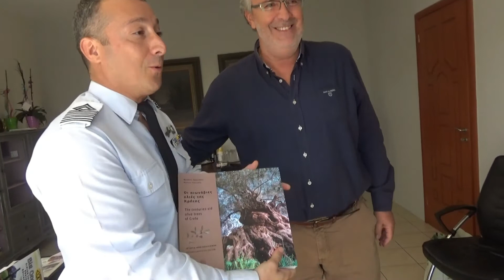Ο Διοικητής της 11ης (Μ.Σ.Ε.Π.) Ζήρου στον Δήμαρχο Σητείας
Συνάντηση του Διοικητή  της 11ης  (Μ.Σ.Ε.Π.) Ζήρου κ Μάριου Σφενδουράκη  με τον Δήμαρχο Σητείας